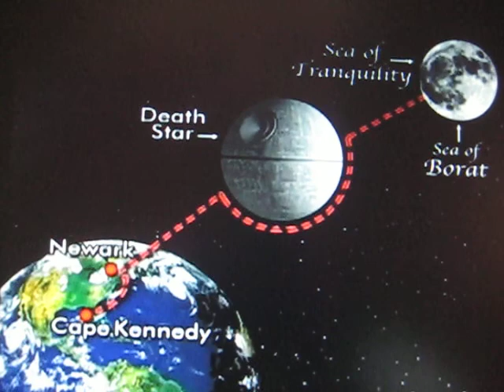Craig Ferguson Apollo Moon Landing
Host of the "Late Late Show" gives it straight to those in denial about the Apollo lunar landings.